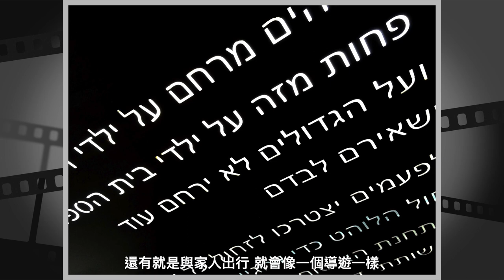【粵語/中字】你好上海～很久不見☺️ ep3到中華藝術宮陶冶一下性情&感受淮海路的老上海腔調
今天是在上海的第三天 明天就要跟這個城市說bye-bye啦。上海其實是一座很有歷史的城市 ，我真的很喜歡這裡。在這裡你不光可以感受它的繁華 ，還可以探索它每一個角落，去追憶當年的往事。其實每一個城市 ，都有一個秘密的窗口，透過這些秘密的窗口 ，你就可以了解這個城市的過去 、現在和未來，而上海的秘密窗口 就藏於城市內的每一幢歷史建築與每一個歷史街區裡面。這裡的每一座「石庫門」 、每一條「新式裡弄」、各種各樣的洋房與摩天大樓 ，都記錄在上海這百多的發展歷程。有一句話 叫做“百年中國看上海”，因為上海的變化 就正是中國有落後貧窮到繁榮的縮影，不過可惜的是 這次來上海只是蜻蜓點水般的走過，而且也是第一次做vlog這種形式，沒有好好的規劃語言與鏡頭 所有的片子都顯得凌亂。還有就是與家人出行 ，就會像一個導遊一樣，並不能按照自己的意願去想去的地方。因此在這幾段片中沒有好好地像各位展示上海這個城市應有的面貌。下次啦 ，下次再給各位看看上海 看看一個我眼中真正的上海。
今次的內容，是到浦東走走，看看「中華藝術宮」，還有最後，我們一起去感受上海最有腔調的馬路-「霞飛路」，亦即是今天的淮海路。